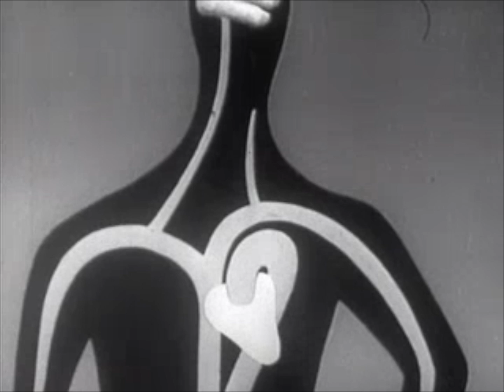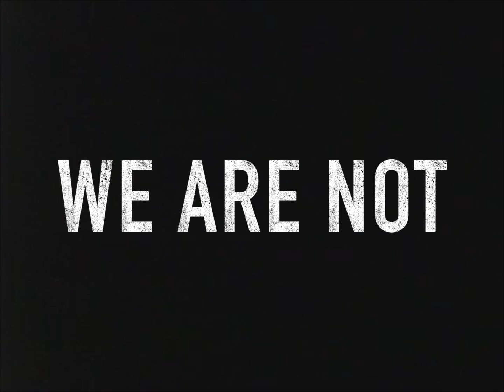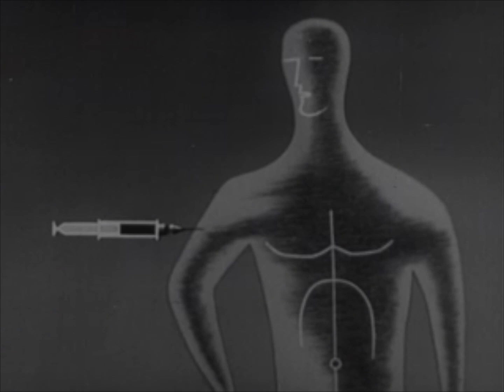Technophobe (OFFICIAL LYRIC VIDEO) - Lions Beside Us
Official lyric video for Technophobe by Lions Beside Us from the None One Will Find Your Bones EP (2015)
All music owned by Lions Beside Us